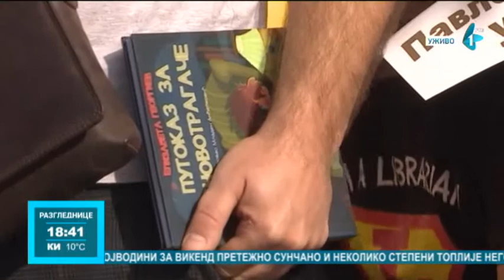Završena 46. "Pesnička štafeta"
U zrenjaninskoj Biblioteci održana je završna svečanost dečje manifestacije „Pesnička štafeta“, na kojoj su dodeljene nagrade najuspešnijim učesnicima.